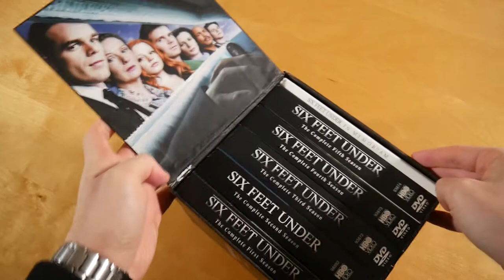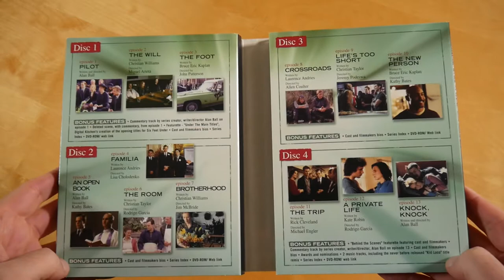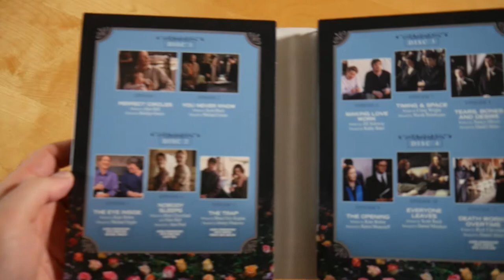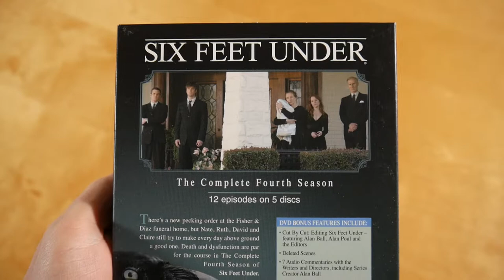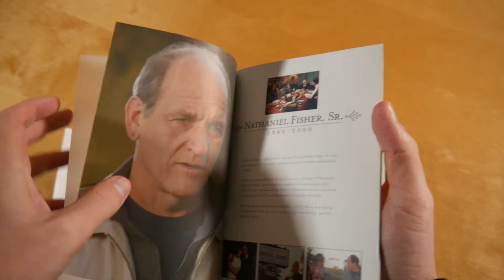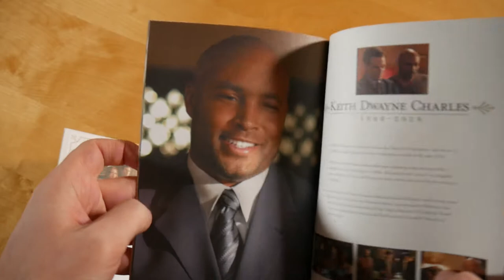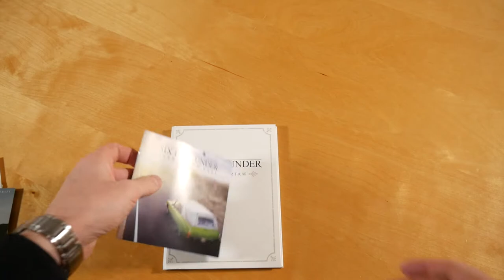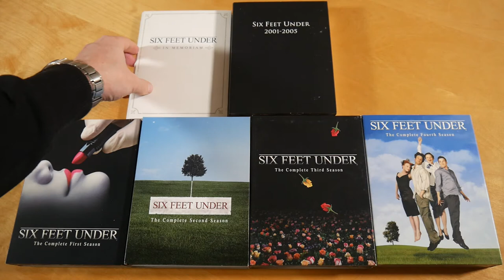Six Feet Under Series Unboxing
In this video I show you the Six Feet Under Series.
► You can buy the series here:
Box Set
More series

✘► SERIES INFOS
Price: ? $

Six Feet Under Box Content:
- DVD (24x)
- Six Feet Under: In Memoriam
- Soundtrack CD (2x)